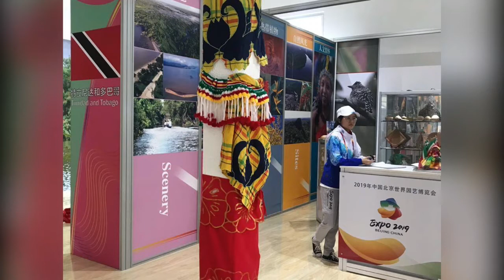03 09 2019 Veel belangstelling voor Surinaamse diversiteit in Beijing